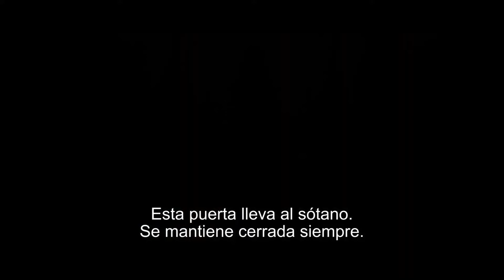El Demonio en el espejo Tráiler